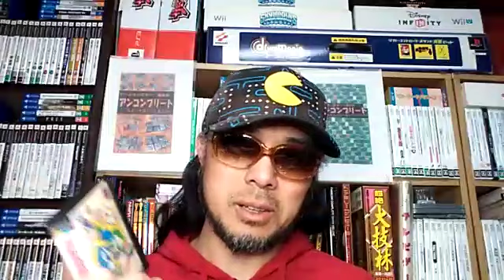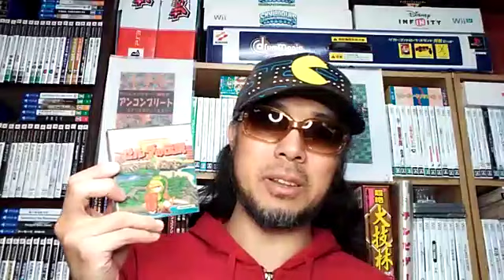【ふわっちで２５時から配信】パズルボブルミニ、今週の発売予定タイトルを見る【20210221】 ゲームコレクター さけかん学院 Japanese game collectors talk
○ゲームコレクター・酒缶のアンコンプリート ネオジオポケット＆カラー Kindle版

2021年2月21日のふわっち生配信より。